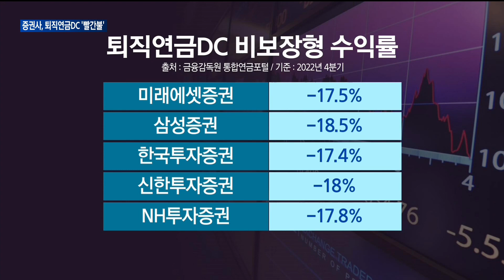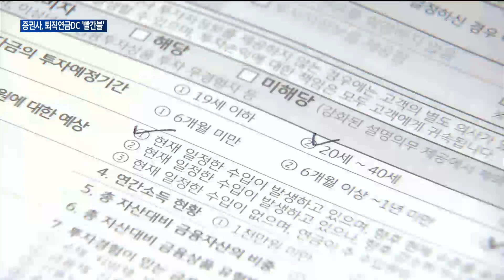[매일경제TV 뉴스] 증권사 퇴직연금DC형 평균 수익률 악화…"장기 보유가 유리"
지난해 증시 불황으로 증권사들의 퇴직연금DC 비보장형 수익률이 대폭 악화한 것으로 나타났습니다.

모든 증권사가 두 자릿수가 넘는 마이너스 수익률을 기록했는데요.

그러나 손실을 만회하기 위해서는 관련 상품을 장기 보유하는 것이 유리하다는 목소리가 나옵니다.